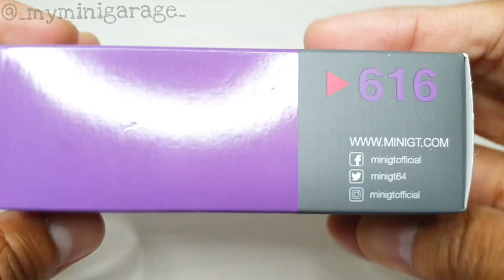MINI GT Nissan Skyline GT-R (R34) Tommykaira R-z Midnight Purple / No. 616 Unboxing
Model: Nissan Skyline GT-R (R34) Tommykaira R-z Midnight Purple
Brand: MINI GT
Scale: 1:64
Wheels: Rolling
Item No.: 616
Pre-Order Date: July 31, 2023
Released: 1st Quarter 2024